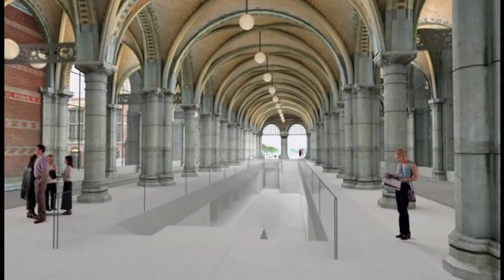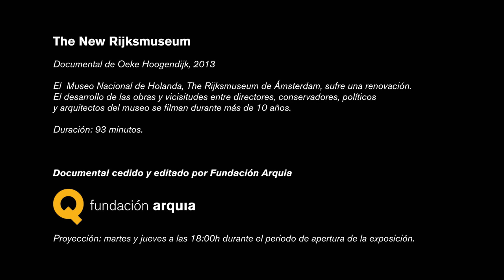Tráiler del documental “The New Rijksmuseum”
Documental cedido y editado por la Fundación Arquia a la Fundación ICO, en el marco de la exposición del Museo ICO “Cruz y Ortiz 1/200…1/2000”.
El Museo Nacional de Holanda, The Rijksmuseum de Ámsterdam, sufre una renovación. El desarrollo de las obras y vicisitudes entre directores, conservadores, políticos, y arquitectos del museo se filman durante más de 10 años.
Proyección: martes y jueves a las 18 h. en el Museo ICO durante el periodo de apertura de la exposición (del 4 de octubre de 2016 al 22 de enero de 2017).
Una película de Oeke Hoogendijk, 2014